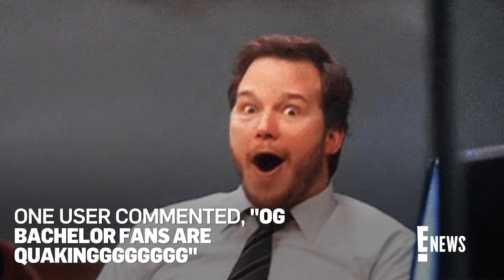Bachelor Exes Juan Pablo Galavis & Nikki Ferrell Reunite | E! News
Seven years after calling it quits, "The Bachelor" alums Juan Pablo Galavis and Nikki Ferrell put their past behind them and enjoy an afternoon outing together. Watch!